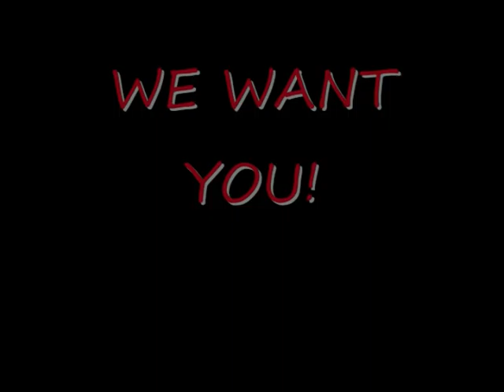D'Arcy McGee Gee Gees Football highlight video 2009